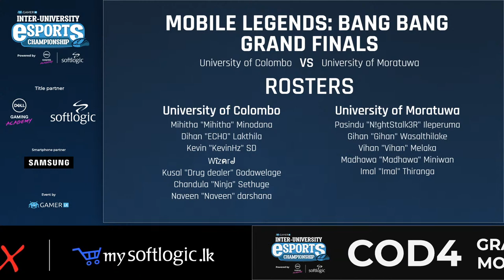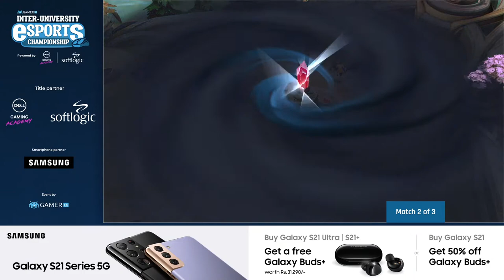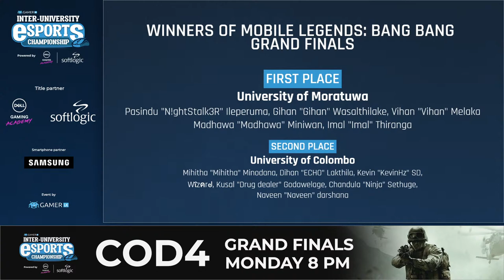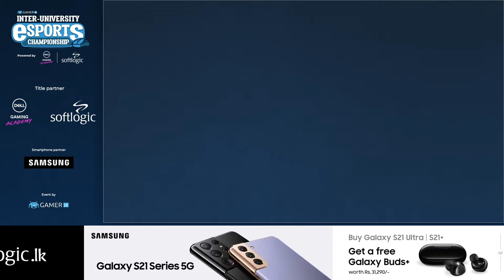UOC vs UOM - MLBB Grand Finals - IUEC '21 powered by Softlogic Max and the Dell Gaming Academy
UOC are facing off against UOM in the Mobile Legends: Bang Bang Grand Finals of the Inter-University Esports Championship (IUEC) '21 powered by @softlogicmaxofficial and the @Dell Gaming Academy organised by Gamer.LK

UOC represented by Mihitha "Mihitha" Minodana, Dihan "ECHO" Lakthila, Kevin "KevinHz" SD, Wΐzคrᖙ, Kusal "Drug dealer" Godawelage, Chandula "Ninja" Sethuge, Naveen "Naveen" darshana

UOM represented by Pasindu "N!ghtStalk3R" Ileperuma, Gihan "Gihan" Wasalthilake, Vihan "Vihan" Melaka, Madhawa "Madhawa" Miniwan, Imal "Imal" Thiranga

Softlogic offers up to 23% discounts on High Quality Dell Gaming Laptops, Desktops & Accessories. Available at any Softlogic or Softlogic Max showroom island wide or visit Mysoftlogic.lk